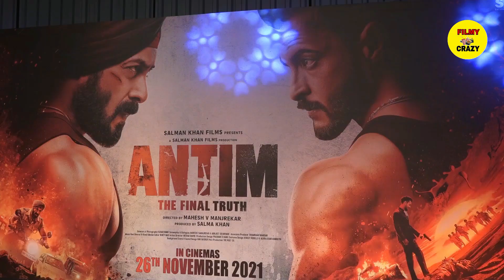Salman Khan Grand Welcome on Antim Premiere with Saiee Manjrekar, Lulia Vantur and Disha Patani